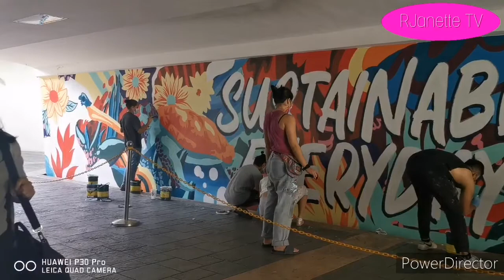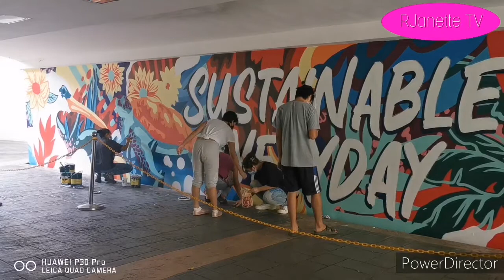Wall Painting - awesome painters